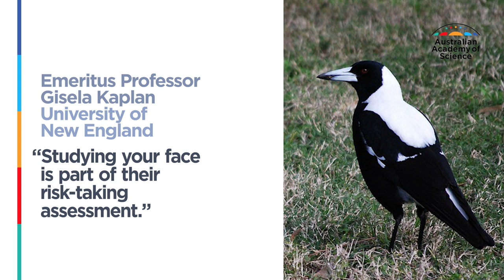Swooping season: How to stay safe